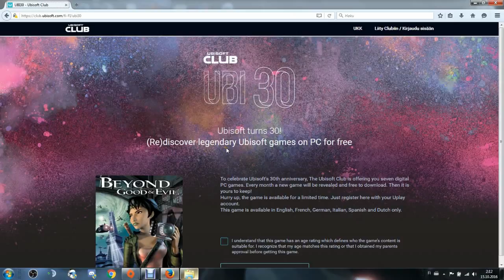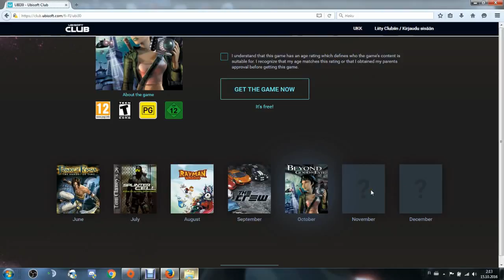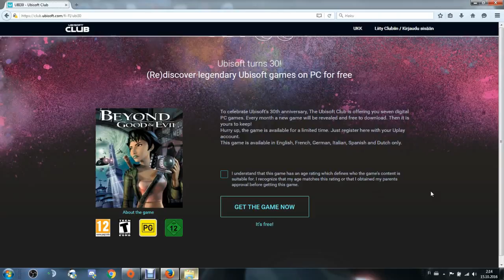October's free Ubisoft game